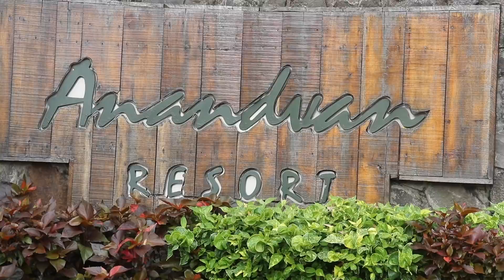Itna Bada Problem Mein Phans Jaoongee Socha Naa Tha | Bhandardara Hill Station Road Trip Near Mumbai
MAKEUP PRODUCTS THAT I USE :
Skin Tint- Porcelain
Flora Blush- Peach
Flora Sheerlip Lipstick- Begonia
Flora Lipstick- Copper
Flora Lipstick- Classic Red
Flora Sheerlip Lipstick- Daisy
Ayurvedic Lipstick- Cantaloupe
Ayurvedic Lipstick- Iced Plum
Ayurvedic Lipstick- Nude Pink
Ayurvedic Lipstick- Sunshine
Lipstick- Brick
Lipstick- Roseate
Eye Shadow- Casual
Eye Shadow- Smoky
Eye Liners- Smoky nude
Mascara- Black
Ayurvedic Kajal- Copper Tint
Ayurvedic Kajal- Mood Indigo
Ayurvedic Kajal- Moss Velvet
Ayurvedic Kajal- Rich Loam
Ayurvedic Kajal- True Blue
Silken Dusting Powder- Mashobra Honey and Vanilla
SKIN CARE PRODUCTS THAT I USE:
Pure Rose Water
Rose and Jasmine Face Wash
Eladi Hydrating Ayurvedic Face Cream
Rejuvenating and Brightening Ayurvedic Night Cream
Kumkumadi Miraculous Beauty Ayurvedic Night Serum
100% Natural Handmade Bath Soaps
Organic Sesame Oil

GADGETS WHICH I USE FOR MY YOUTUBE VIDEOS:
Main Camera
Vlogging Camera
Apple iPhone 8 Plus
Samsung Galaxy S7 Edge
Mini Tripod
Main Tripod For DSLR Camera